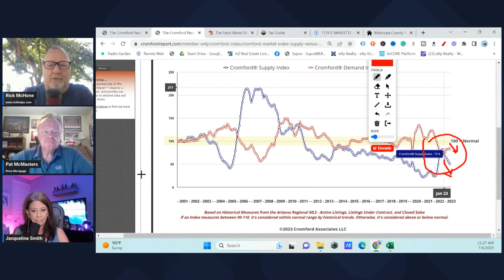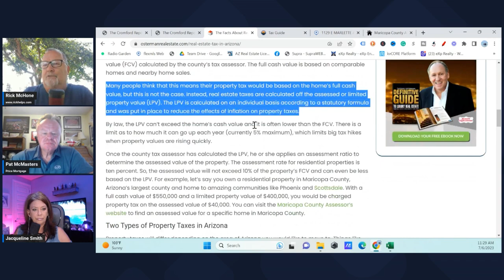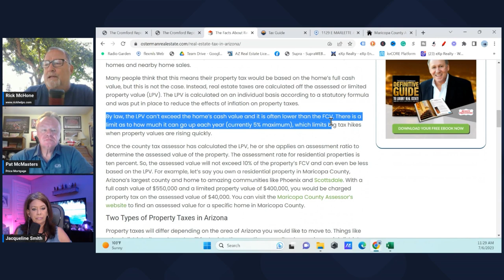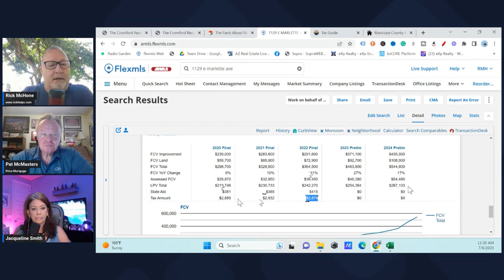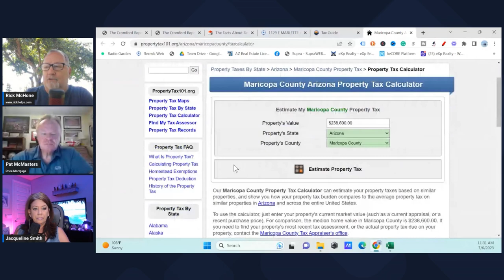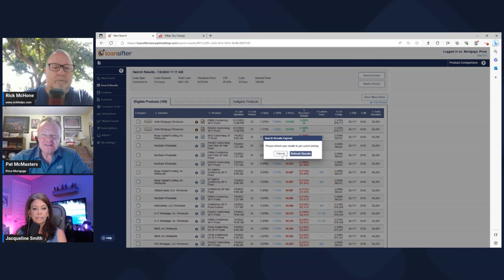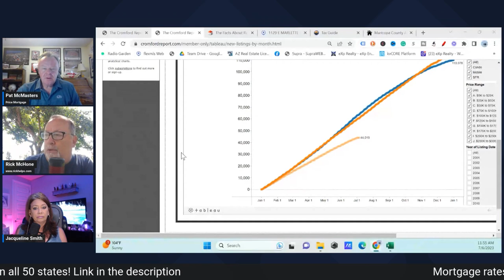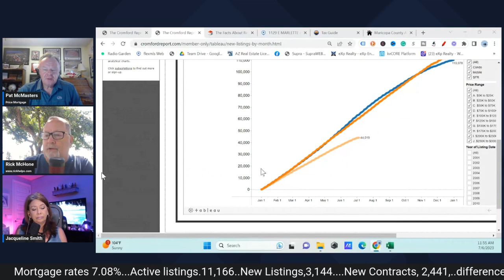Will Taxes EXPLODE in the Arizona Real Estate Market?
Will real estate taxes explode in Arizona after the huge increase in values?
The news is good for taxpayers.📰Sign up to receive Rick's weekly newsletter.

Rick McHone
Realtor with EXP Realty